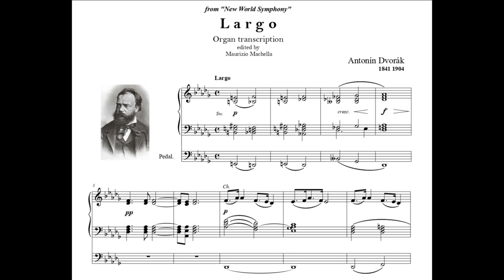Antonín Dvořák (1841-1904): “Largo” from “New World Symphony - Organ transcription